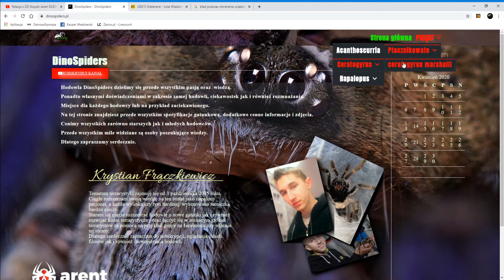Założyłem własną stronę :O